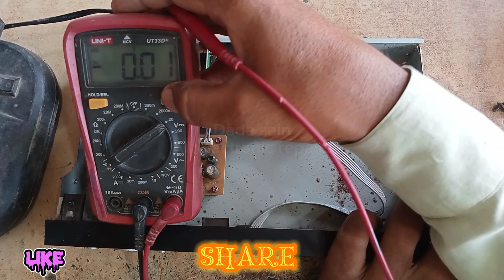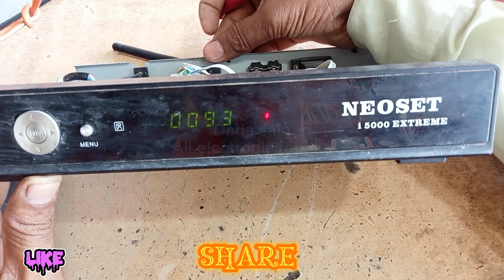Red Light Fault Repair|How To Repair 1506t Red Light Fault| complete tutorial Hindi Urdu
dada sain All electronic repairs